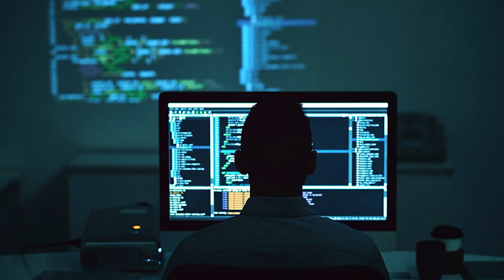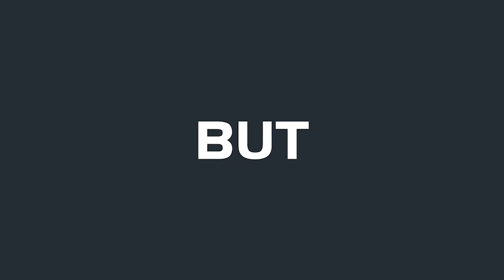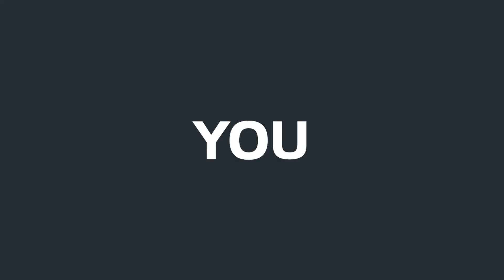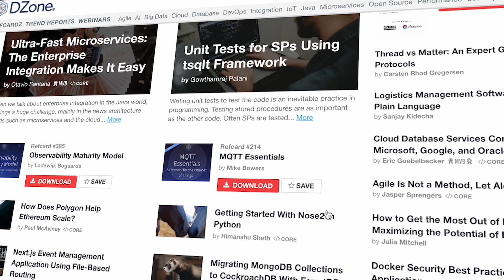Think Like A Programmer And Upgrade Your Life!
What it takes to think like a programmer? Have you ever asked yourself this question: Why are programmers so famous for their thinking abilities? Well, here is an open secret: you do not have to be a programmer to think like one.

Feel free to buy us a coffee ☕ And be sure you don't miss out any programmer and hacker behind-the-scenes, news, insights and stories and subscribe with all the bells and whistles enabled.

Learn Python
Develop Programming Skills